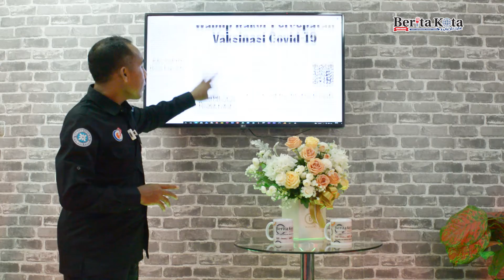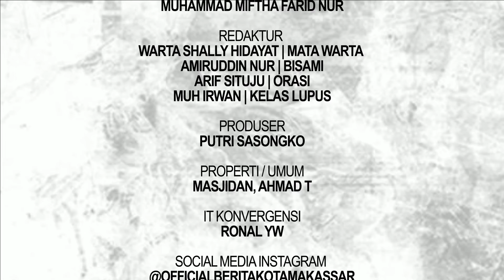WAKIL BUPATI SOPPENG DAN KETUA DPRD SOPPENG RAKOR PERCEPATAN VAKSINASI